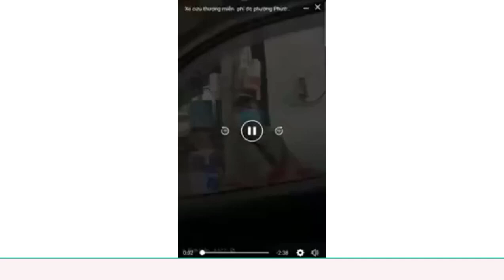Xe cứu thương còn bị làm khó thì các vị dân phòng là bố tướng thật rồi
Nhấn vào ủng hộ  :
Click to support  :